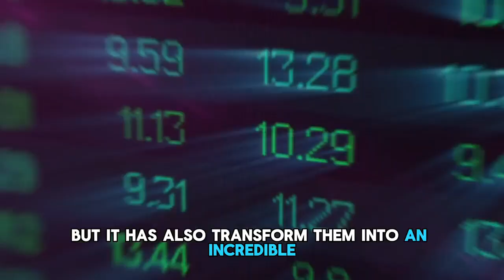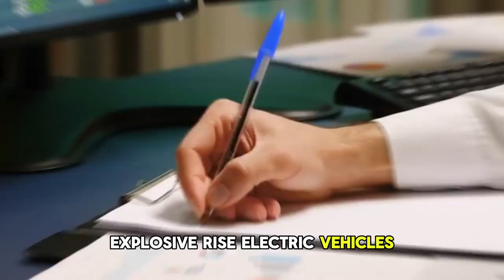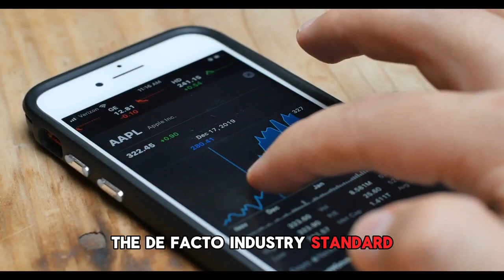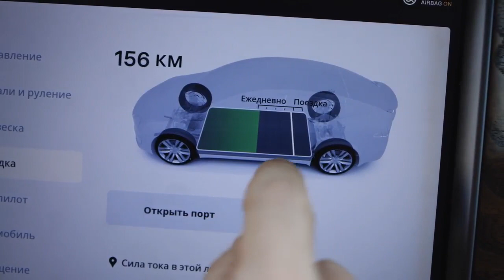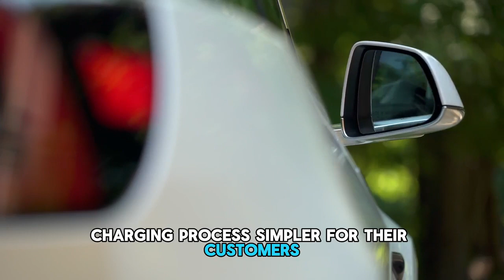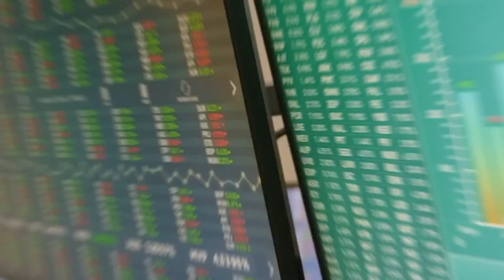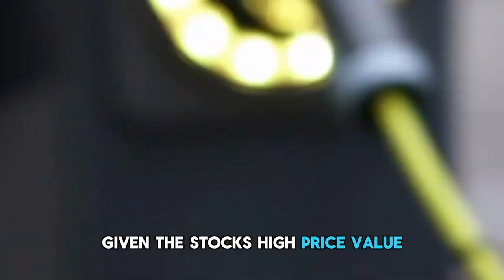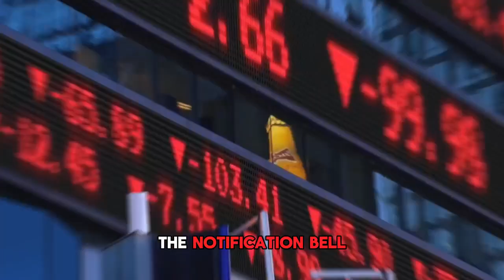Warren Buffett: How 10 Tesla Shares Can Completely Change Your Life!